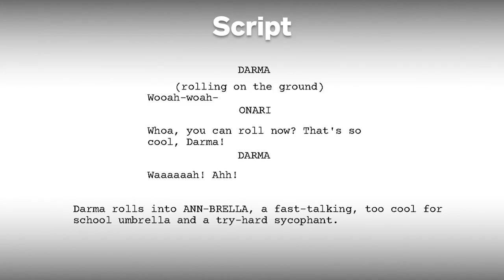Darma: From Script to Final Film | ONI: Thunder God's Tale (2022)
Darma: From Script to Final Film

Even a character as simple as Darma needs a unique personality and animation style. This is how she developed from script to final film.

1: ONI Script
2: Darma Art Concept by Masanori Inada
3: School Hallway Design by Lia Tin
4: School Hallway Concept Art by Rebecca Chan
5: Storyboards by Erick Oh & Yuka Nakamura
6: Animation by Kazuyuki Inoue & Nipun Chordia
7: Final Film is streaming now on Netflix!

ABOUT - ONI: Thunder God’s Tale In a world filled with Japanese mythological oddball gods and monsters, one of the creatures' free-spirited daughters, Onari, is determined to follow in the footsteps of the mighty heroes of lore, but her unique powers are yet to be revealed. Does she have what it takes to fight to protect her peaceful village from the encroaching threat of the gods' mysterious enemies, the "Oni”?

Streaming now on Netflix!